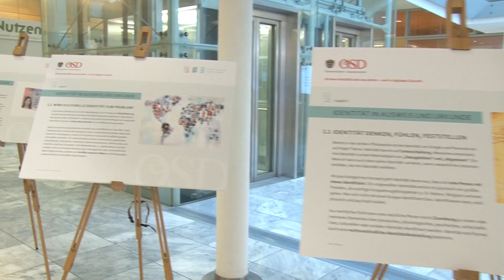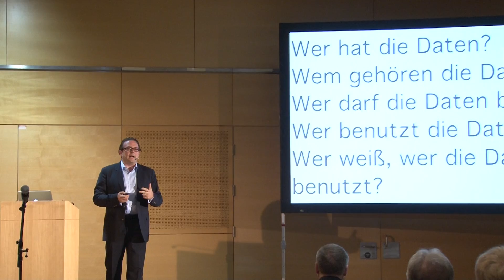BBG Messe Nutzen.Leben 2015